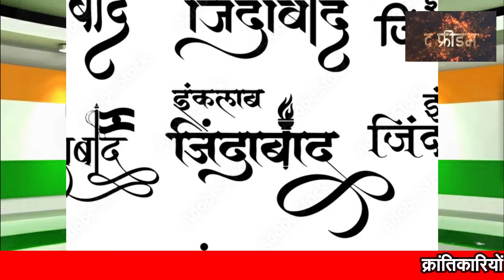महान क्रांतिकारी Mahavir Singh का अनुपम बलिदान | Indian Freedom Struggle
Namaste
I am Sudhir. Worked at Dainik Jagran, Prabhat Khabar, Dainik Bhaskar, Aryan TV, Ranchi Express. At Present... you are watching

Please Support us to Continue this Campaign and Research -
A/C Detail -
SUDHIR
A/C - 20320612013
IFSC - SBIN0001662

लाहौर केस में महावीर सिंह को आजीवन कारावास की सजा मिली थी। सेल्यूलर जेल में वे अनशन करते हुए शहीद हो गये। देखिए उनकी महान और वीरता से भरी शहादत की कहानी...

bhagat singh born and death date
bhagat singh birth anniversary speech
Krantikario ki kahani
Chandrashekhar azad ki kahani
Bharat ke veer
Indian hero

Jis mahila ne Bhagat Singh ko bachane ko apni aur bachche ki jaan danw par laga di

- शुक्रिया